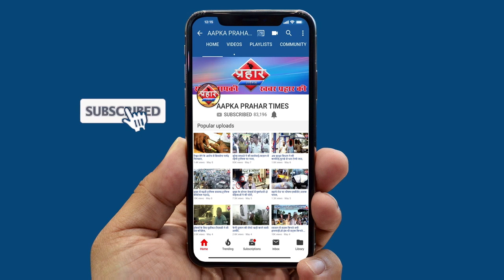फेसबुक लाइव करना पड़ा महंगा हो गई जेल एजाज़ ने तब्लीगी जमात को किया था समर्थन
फेसबुक लाइव करना पड़ा महंगा हो गई जेल
एजाज़ ने तब्लीगी जमात को किया था समर्थन